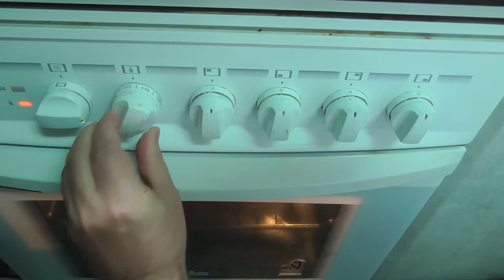QUESADA SERRANA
Hola amigos bienvenidos a "La cocina de España". En el video de hoy vamos a hacer una receta de quesada serrana, que es un postre muy rico y muy fácil de hacer. Uno de los ingredientes principales es la mantequilla.